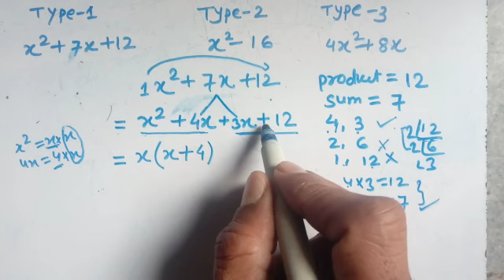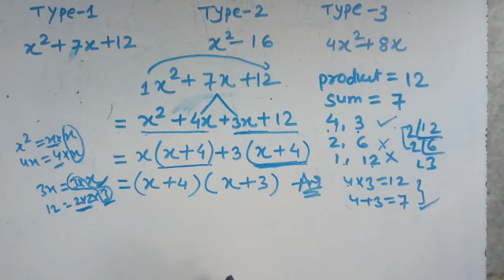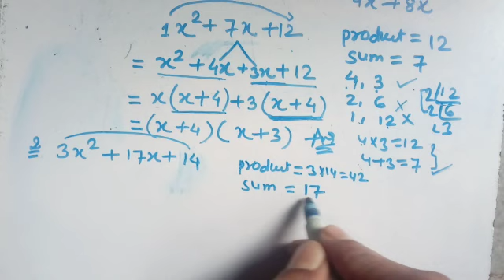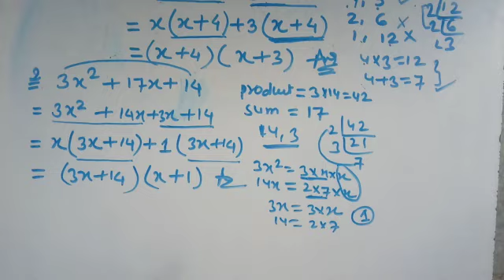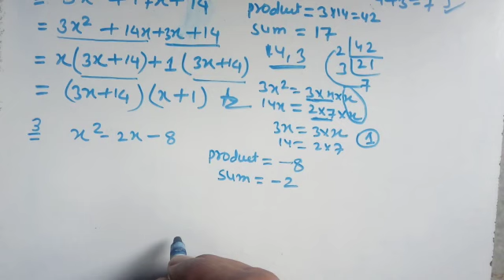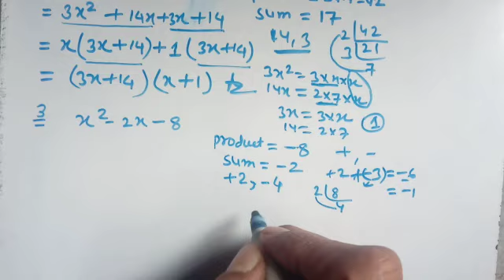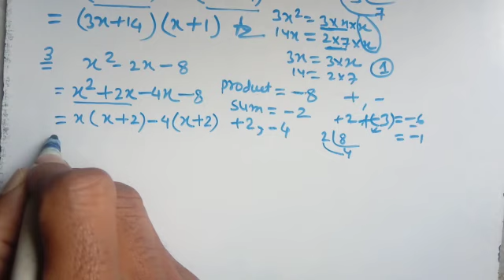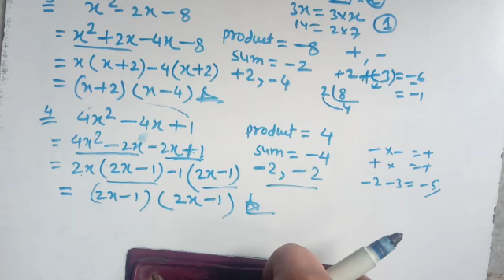Gunankhand||How to factorize|Factorisation of Quadratic polynomial ax²+bx+c form|इतना आसान कि मतपूछो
Factorise||How to factorize|Factorisation of Quadratic polynomial ax²+bx+c form|इतना आसान कि मतपूछो

gunankhand kare
how gunankhand